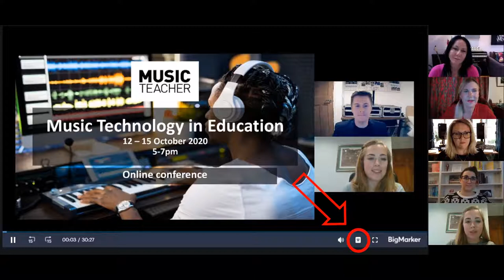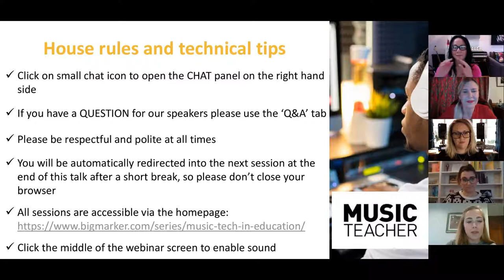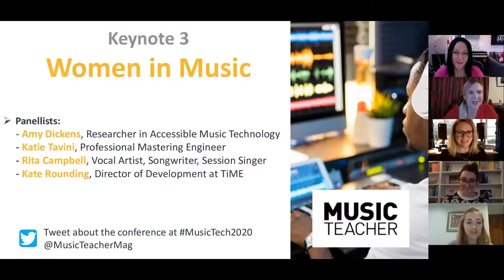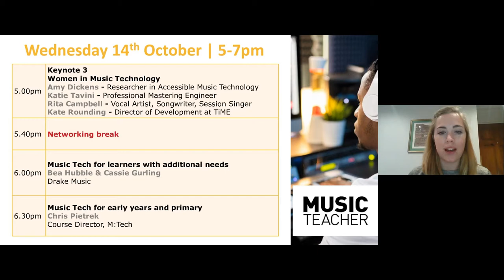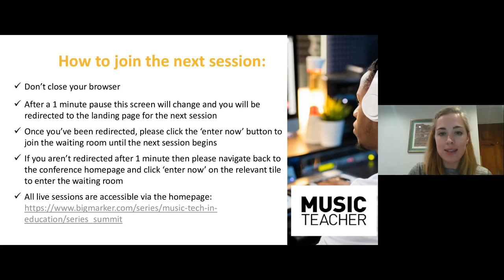Music Technology in Education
This is a presentation by TiME people on Women in Music Technology. It was the acclaimed session in the Music Teacher Magazine "Music Technology in Education" conference Series. TiME Development Director Kate Rounding introduced Singer, Producer Rita Campbell, Sound Engineer and Accessible Instrument Developer Amy Dickson and leading Mastering Engineer Katie Tavini. Lots of great ideas.